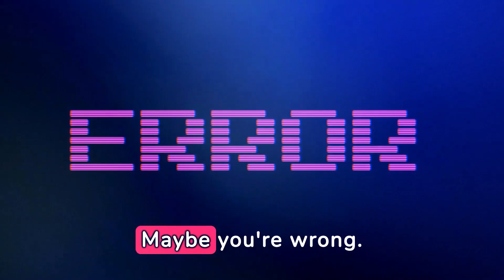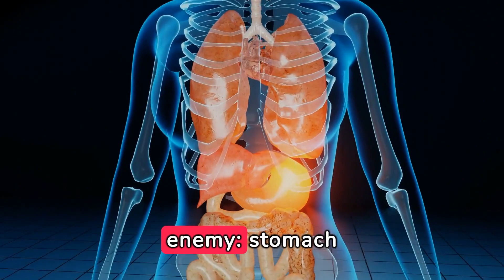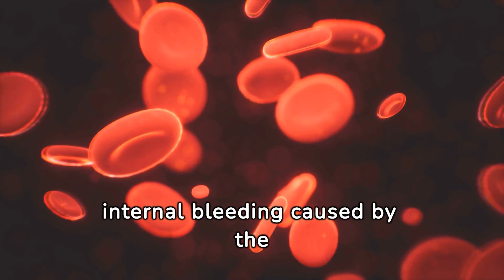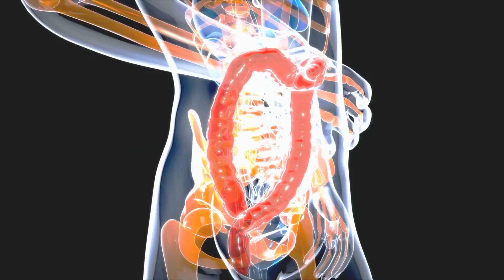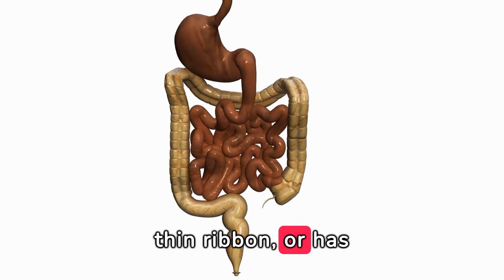10 WARNING Signs of STOMACH CANCER ǀ Early Symptoms of GASTRIC CANCER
10 WARNING Signs of STOMACH CANCER ǀ Early Symptoms of GASTRIC CANCER

Are you listening to your body's whispers before they turn into screams? 🚨 In our latest video, "10 Warning Signs of Stomach Cancer - Early Symptoms of Gastric Cancer," we dive deep into the silent signals your body sends when something's not right internally. Stomach cancer can be a silent predator, often remaining undetected until it's advanced. Understanding the early warning signs could be a game-changer for your health.

We've meticulously researched and compiled essential insights to educate and empower you. This video is a must-watch for anyone committed to maintaining their health and well-being. However, we've intentionally not revealed the 10 symptoms here - the power of knowledge awaits you on our channel.

👉 Don't miss out on life-saving information. Your support helps us spread awareness and promote a healthier, informed community.

Join the Glow Health family today - because knowledge isn't just power; it's health.